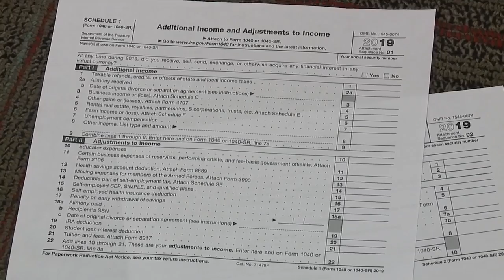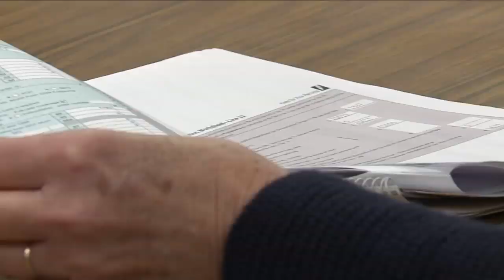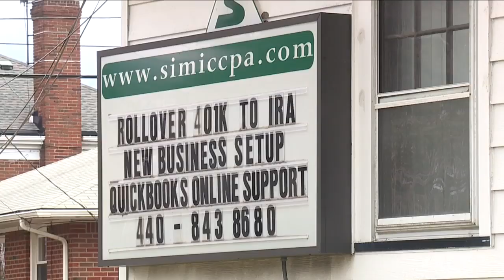Coronavirus extends tax filing deadline, relieving stress for many taxpayers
One of the biggest things we're seeing throughout the coronavirus outbreak is flexibility. Parents pinch-hitting for teachers and businesses letting employees work from home. Now, the federal government's getting in on the movement, extending the deadline to get your taxes done.